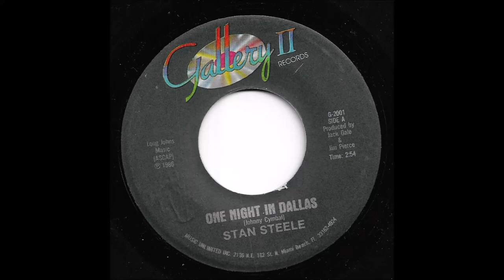Stan Steele - One Night In Dallas